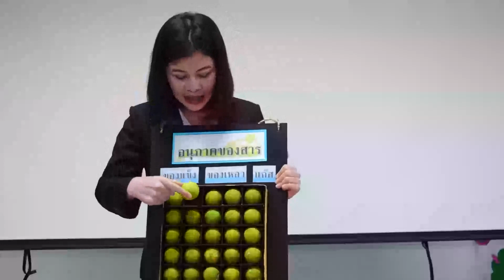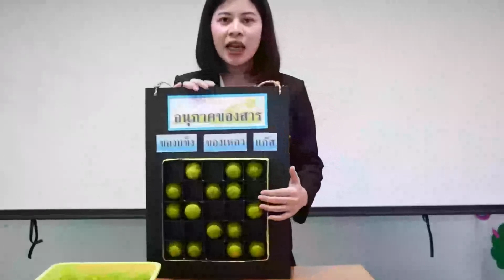Sci 1-3 สถานะของสาร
สถานะของสาร